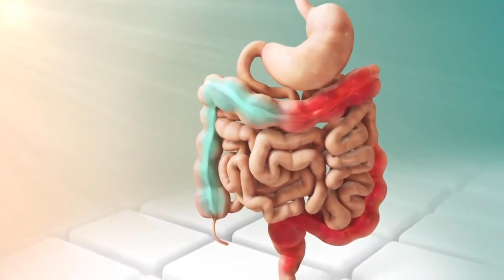Qué es una prueba de cáncer de antígeno prostático específico